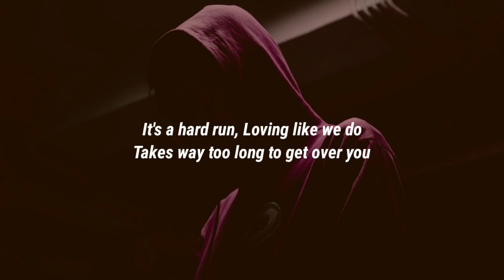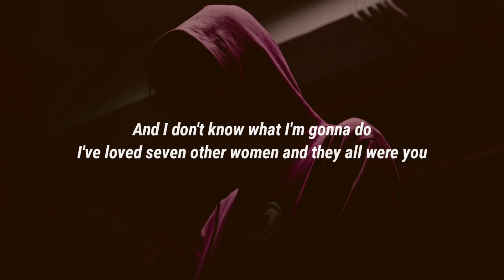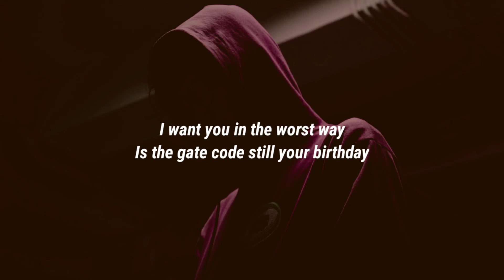John Mayer - Shot in the Dark (Lyrics)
“Shot In The Dark” from John Mayer’s album ‘Sob Rock’ out now

Lyrics:

It's a hard run
Loving like we do
Takes way too long to get over you
And remember the line we drew
But call me over and I'm coming through

We're searching for the night together
Where we don't fall apart
Might be now and it might be never
It's just another shot in the dark

And I wonder what it all means
Strange conversation with you in my dreams
And I don't know what I'm gonna do
I've loved seven other women and they all were you

We had a run of bad romances
They always missed the mark
So close your eyes now and take your chances

I want you in the worst way
Is the gate code still your birthday?

If you thought you met your Casanova
And he left you with a broken heart
Remember when it's done and over
It was only just a shot in the dark
It's just another shot in the dark, come on now

It was just another
It was just another now (It was just another)
It was just another now